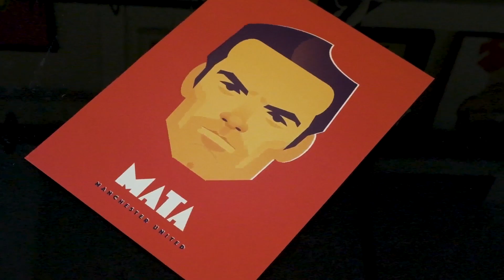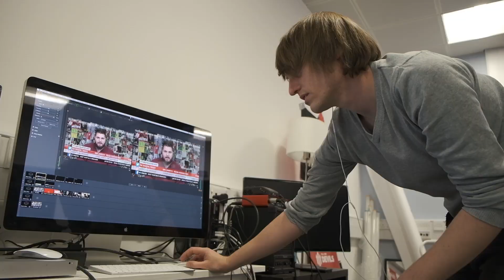JUAN MATA AS VIEWED BY THE FANS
Juan Mata is an unique player, not just because his football skills, also for his charisma and his activities outside the pitch.
This video is a chat with Manchester United fans, football fans and journalists talking about their thoughts about Juan Mata as a player, and most important as a person.
After his farewell from Manchester United is time to publish this conversations and remember the heritage he left in the english fanbase.